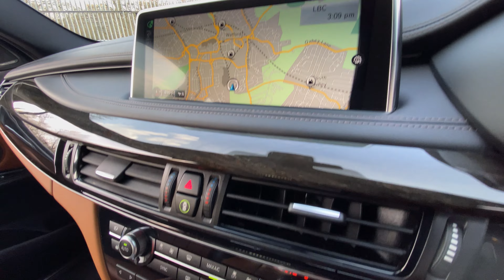SOLD 2015 BMW X630D 3.0L M Sport XDrive Auto